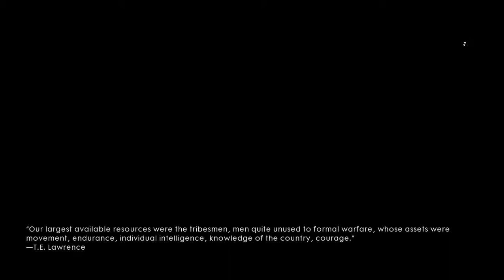Battlefield 1 - Nothing Is Written (Young Men's Work)